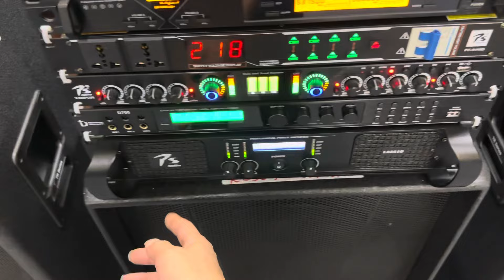Giới thiệu bộ hát 50tr. Loa JBL Tr 225. Dt 0936.583.140